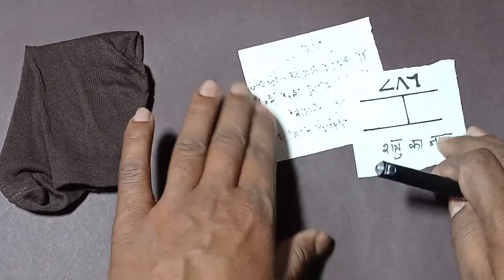दुश्मन के नाम से मारण - खून के आशू रोएगा शत्रु || shatru maran mantra | maran totka/amal/ vashikaran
शत्रु नाश के टोटके।l How to distroy your enemies ।l Dushman ka nash karne ka hanuman maran Mantra

अगर आपकी कोई भी समस्या है। तो आप कमेंट बॉक्स में हमें जरूर कमेंट करें हम आपकी जरूर मदद करेंगे ।

Cover  video...

How to defeat your enemies,
To defeat enemies,
शत्रु शमन,
Shatru nashak Mantra,
Shatru nashak totke,
Dushman maran Mantra,
Shatru nash ke liye,
दुश्मन का नाश करने का हनुमान मारण मंत्र,
शत्रु नाश के टोटके,
Divya mantra,
dushman ko khatam karne ka totka,